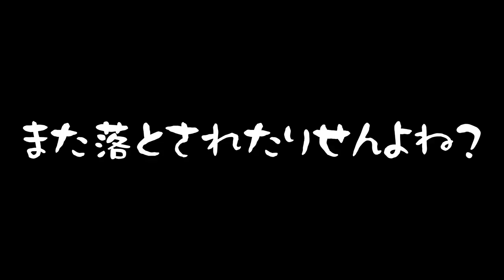キノピオ救出作戦【マリオストーリー】Part 57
※問い合わせの多い機材はコチラをつかってます↓
　クロマキー用 背景 グリーン/ブルー
    猫耳ヘッドホン Somic G951S-PINK

COM3D2

BGM
DOVA-SYNDROME